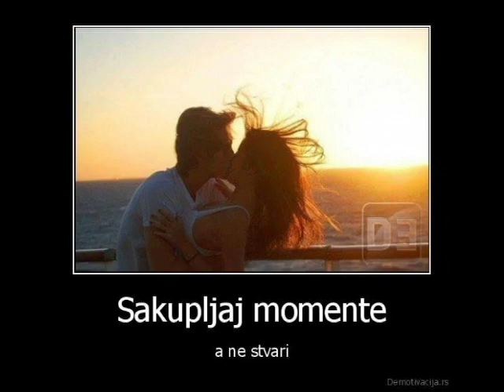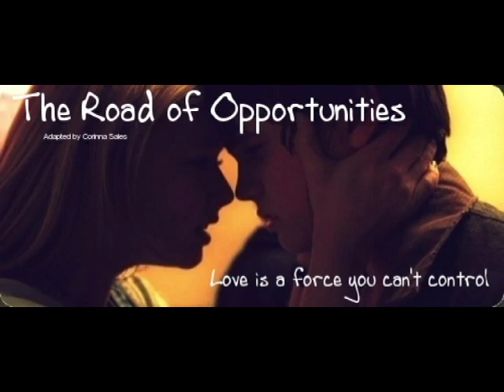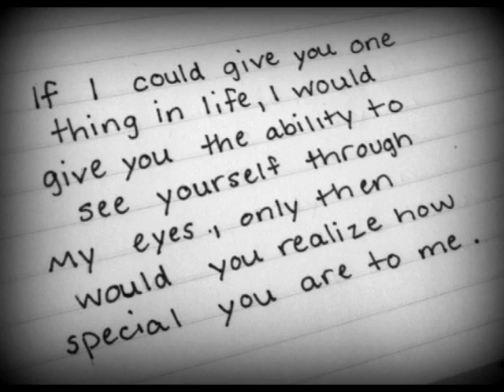Olivera Katarina - Htela bih da znam